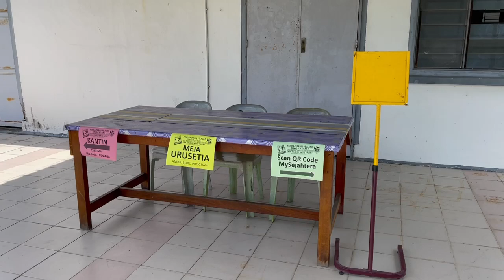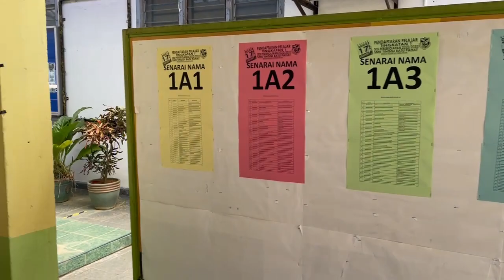Pelan laluan Sesi Pendaftaran Ting 1/2022 SMK Tinggi Batu Pahat.